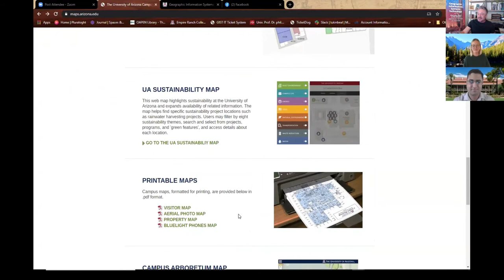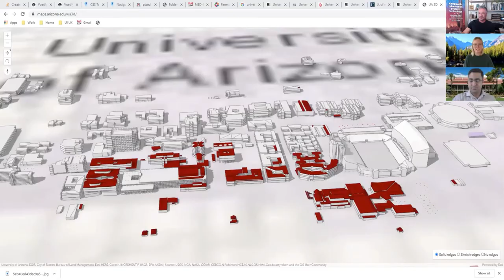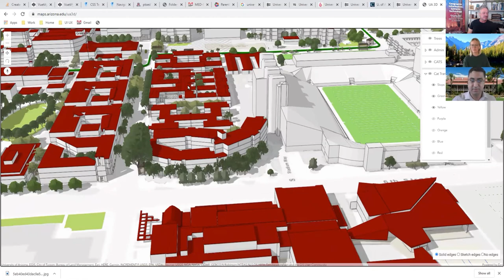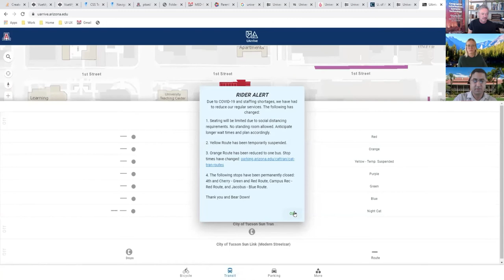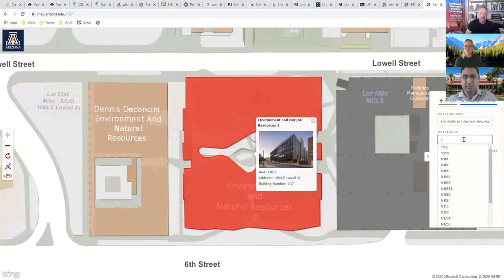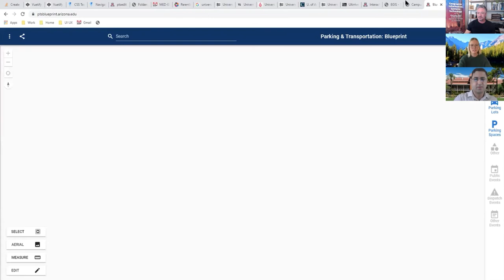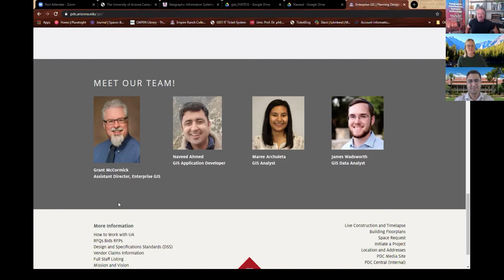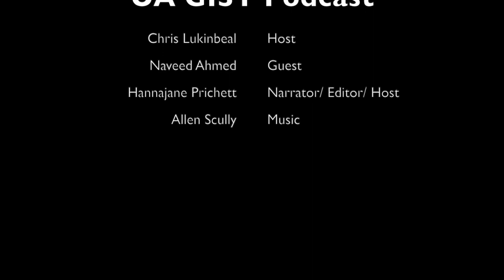A Conversation with Naveed Ahmed, GIS Application Developer at the University of Arizona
We had the pleasure of talking with GIS Application Developer with the University of Arizona's Enterprise Geographic Information System (EGIS), Naveed Ahmed. We got to hear about projects that have recently been released and projects in the making. There are some very exciting things happening, so make sure you tune in!